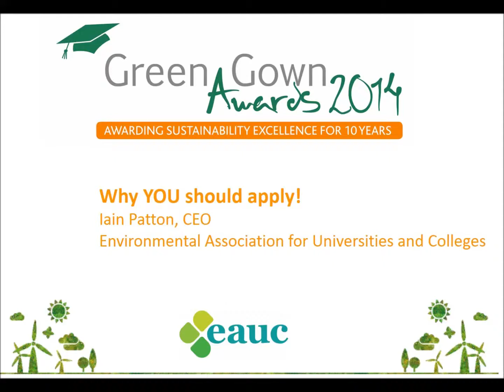Green Gown Awards 2014 - Why YOU should apply!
EAUC CEO, Iain Patton, explains the advantages when you apply for this year's Green Gown Awards which are celebrating their 10th successful year.